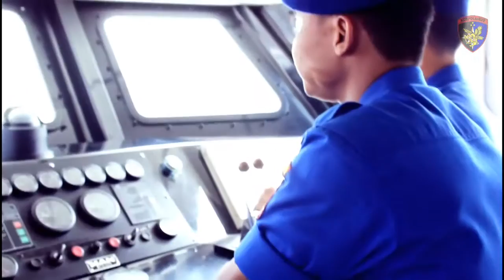Operasi Gabungan Dit Polair Polda Jateng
Creativ by Bidhumas Polda Jateng